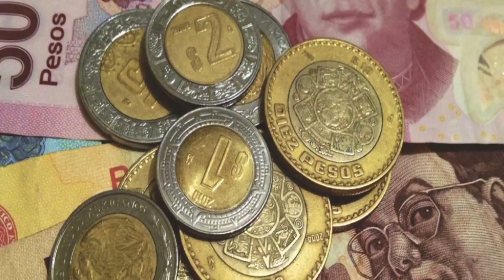Economía y Finanzas 2016-11-07